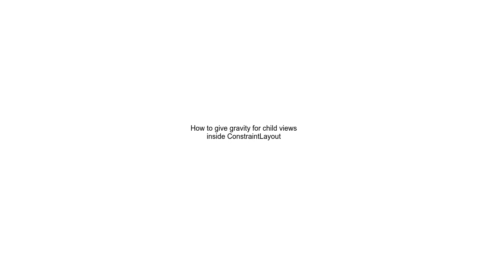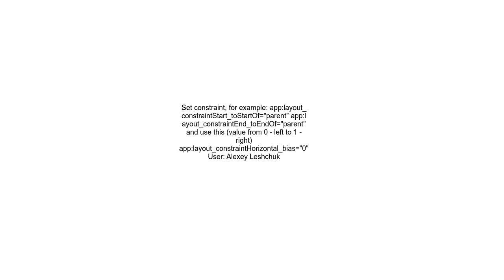How to give gravity for child views inside ConstraintLayout